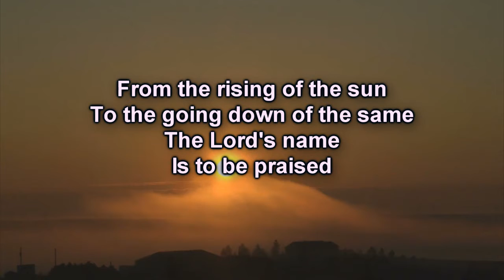From the Rising of the Sun PD